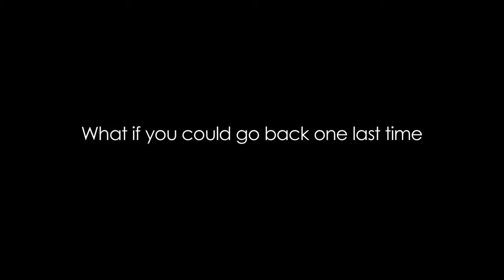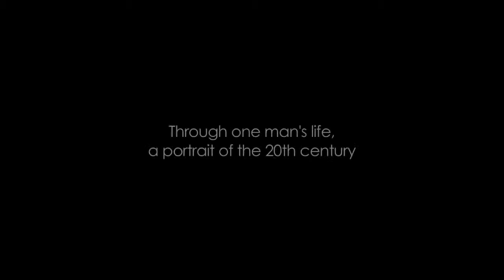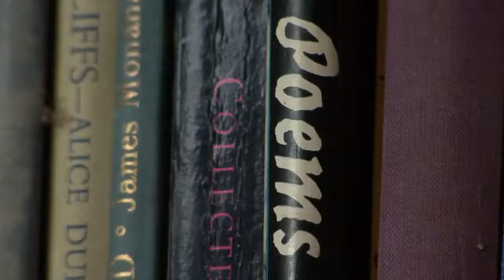TURNED TOWARDS THE SUN OFFICIAL TRAILER DOCUMENTARY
Official Entry BFI Film Fest, London 2012 (British Film Institute)
Director: Greg Olliver
Associate Producer: Robert Ozn
Producers: James Dorrian | Nick Golding | Laura Morris | Greg Olliver